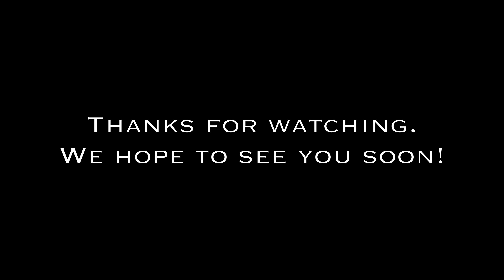The Ebenezer Guesthouse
The Ebenezer Guesthouse is one of the luxury options available with beautiful Bed & Breakfast style accommodations. The cozy and private rooms make Ebenezer the favorite location for marriage and family retreats, as well as pastor retreats and missionary debriefs. Ideal for individuals up to mid-sized groups.

• 39 beds that can accommodate up to 45 guests
• Private rooms with 1-4 beds in each space
• Private bath available in some rooms
• Linens and towels provided
• Groups larger than 45 can overflow into the Elim building and host up to 81 guests between the two buildings